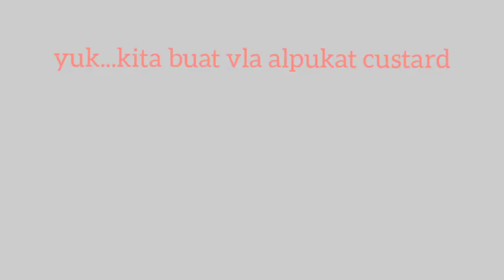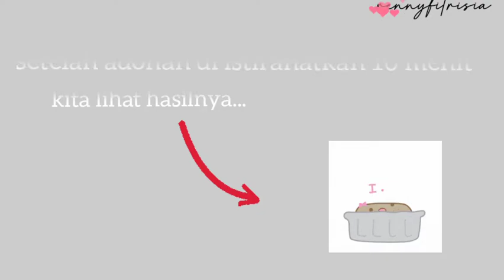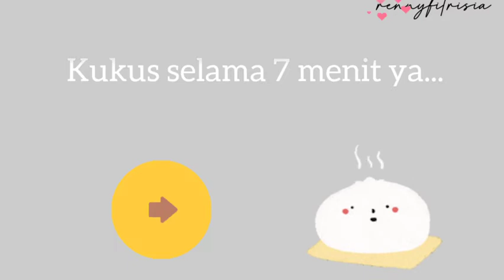STEAMED AVOCADO BUNS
Assalamualaikum. apakabar teman²,do'a saya semoga dalam keadaan sehat,serta dalam lindungan Allah Ta'ala...amiin Allahumma amiin.
Hari ini senin 9 dzulhijjah 1442 H, selamat menjalankan ibadah puasa arafah...semoga Allah catat sebagai amal jariah, amiin..
Saya sempat membuat kreasi alpukat,kali ini roti alpukat versi kukus...yg penyka alpukat,seperti saya. Boleh coba buat roti ini. Menurut saya ini tdk sulit,versi sedanglah ya... Membuatnya menyenangkan sambil zikir..akan lebih menyenangkan.😊😊😊
Alpukat yg kaya vitamin banyak digemeri, beberapa video sebelumnya saya sudah membuat macam makanan,cemilan, dessert dari alpukat...roti ini tdk menggunakan kuning telur,tidak menggunakan margarine/butter,versi kukus...
Ada 2 tahap yg harus kita lakukan pertama membuat vla alpukat custard
Bahannya
140 gr alpukat tanpa kulit dan biji ya...😁😁
35 ml susu cair
50 gr butter/margarine
100 ml skm
Pewarna makanan
1 sdt maizena
20 ml air mineral
Note:
Alpukat saat dijus tambahkan susu cair
Yg digunakan utk vla 125 ml
Untuk roti 50 ml

Bahan dough
340 gr terigu pro rendah
1 putih telur/40 gr
90 ml skm
30 ml minyak sayur
80 ml air mineral
3 gr ragi instant
4 gr baking powder
50 gr jus alpukat
pewarna makanan

Bahannya mudah didapatkan. untuk mencetak vlanya nanti gunakan cetakan kecil silicon,seperti cetakan coklat ukuran kecil. boleh gunakan cetakan lain.
Cara Membuat roti kukus alpukat ini lengkapnya teman² bisa nonton videonya sampai selesai ya...jangan di skip.😊😊😊